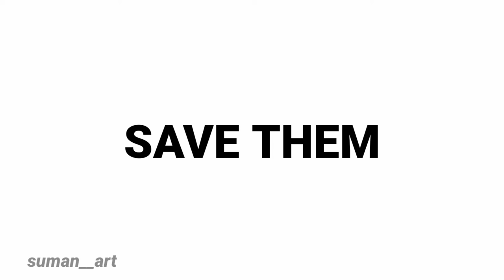Afghanistan - 2d animation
"Whoever kills an innocent life it is as if he has killed all of humanity.."

Save Afghan💔